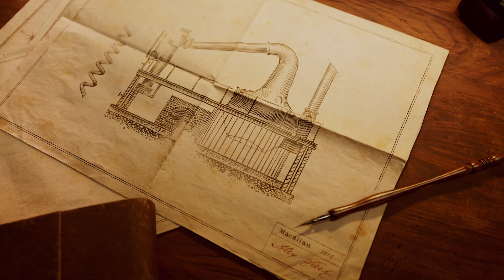The Tales of The Macallan Collection Volume II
Promo video of The Macallan Collection Volume II
Tales of The Macallan Volume II pays homage to Alexander Reid, founder of The Macallan. On our 200th anniversary year, this edition depicts Alexander – teacher, farmer and distiller – on his way to the ultimate mastery.

Alexander established the Distillery on Easter Elchies Estate in 1824. Holding firm that small stills gave better flavour and character, he resisted the movement of the time to higher-volume stills. Curiously Small Stills remains one of our Six Pillars – and a feature of our new Distillery.

This is the second edition of the prestigious Tales of The Macallan series: a collection that tells the story of The Macallan pioneers and the defining moments and decisions that have shaped our story. Distilled in 1949 and bottled in 2022, this exemplary whisky has been selected at the apex of its maturation.

Encased in a bespoke, hand-crafted Lalique crystal decanter, the remarkable 1949 vintage whisky honours the journey of The Macallan founder, Alexander Reid, from teacher to farmer and distiller. The decanter showcases etchings of Andrew Davidson's illustrations, while the accompanying tome features beautifully illustrated chapters by the artist.

Brand:               The Macallan
No. of bottles: 344
Distilled:           1949
Bottled:            2022
Size:                  70cl
ABV / Strength:  44.8%
Age:                  73 Year Old
Varietal:          Single Malt